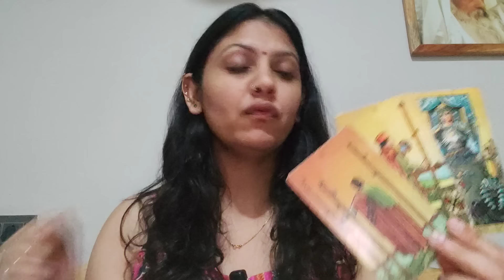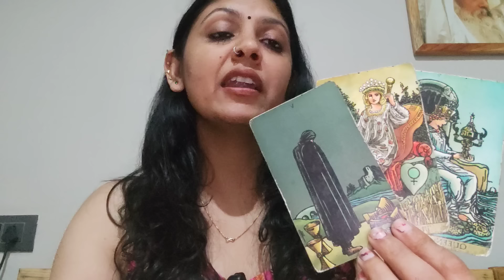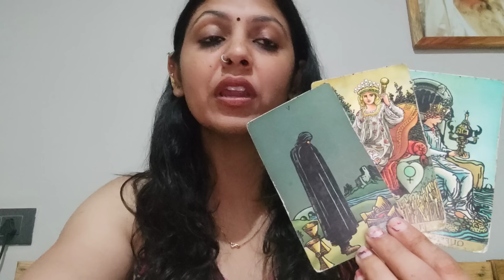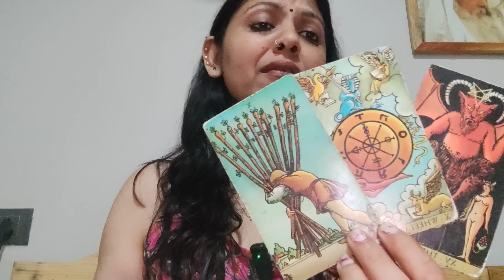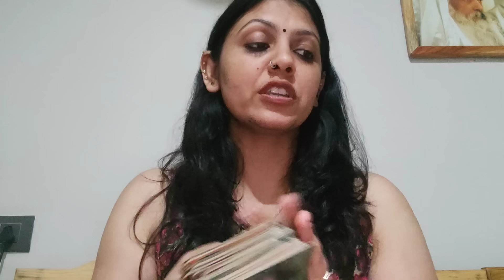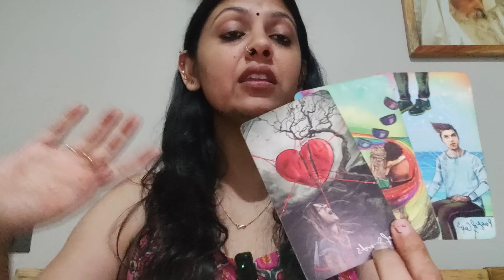LEO ♌️,SEPTEMBER 2024,”KUDOS TO YOU LEOS “